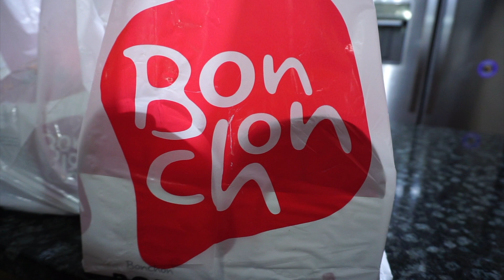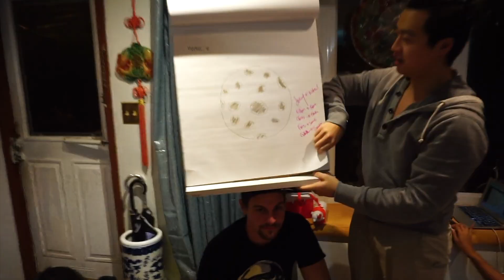Friends Eat Hot Wings | Hot Ones Party Vlog #002